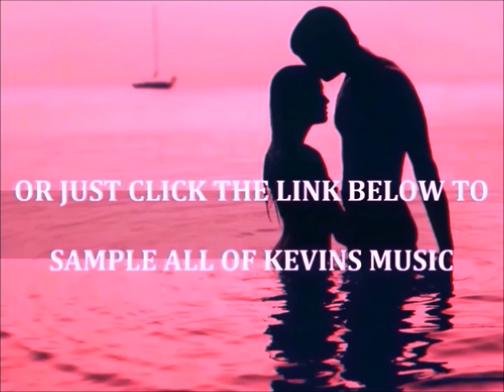TOP NEW COUNTRY WEDDING DANCE SONGS OFF ALL TIME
TOP COUNTRY LOVE SONGS OF ALL TIME TOP 4 COUNTRY LOVE SONGS OF ALL TIME
TOP COUNTRY PARTY SONGS OF ALL TIME TOP PARTY COUNTRY SONGS OF ALL TIME TOP 3 COUNTRY PARTY SONGS OF ALL TIME TOP 3 PARTY COUNTRY SONGS OF ALL TIME